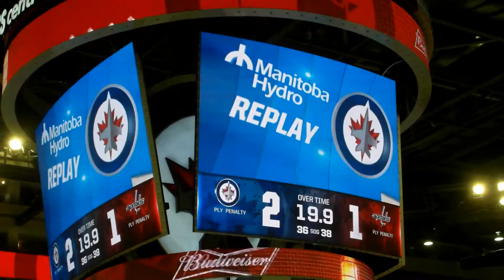Winnipeg Jets Game Winning Goal VS. Washington Capitals (12/05/2015)